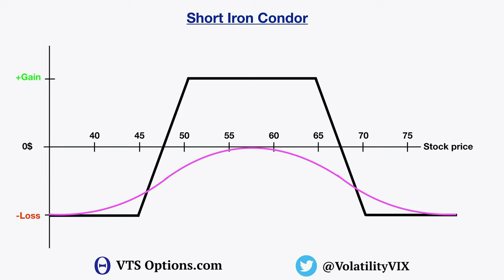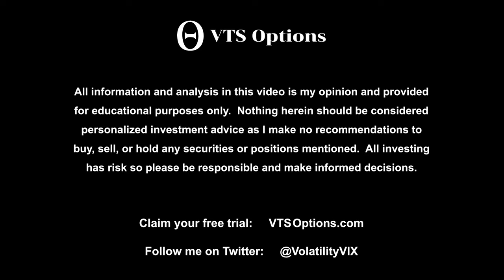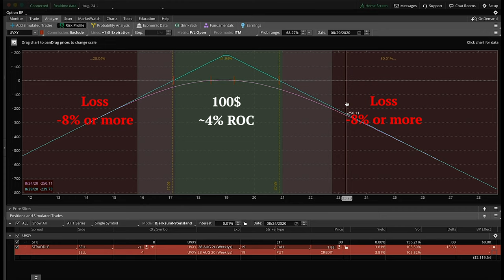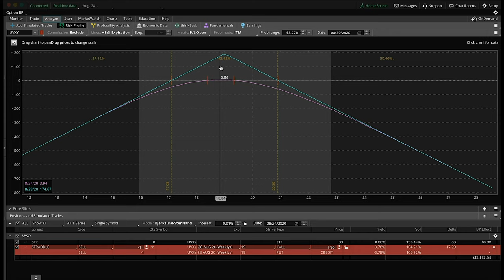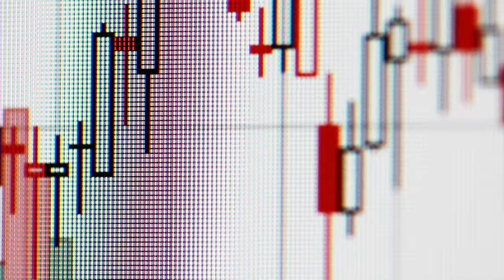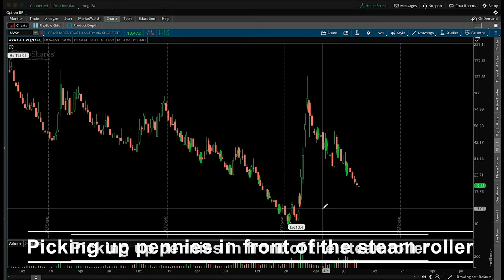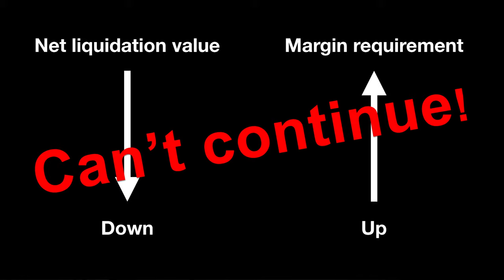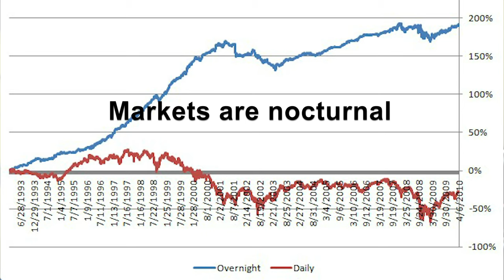Don't Sell Naked UVXY Straddle Options - You'll Go Broke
Brent Osachoff , volatility trading strategies, VTS , VTS options, volatility trading , Volatility ETPs, options trading , investing , stock market, VIX, VXX, UVXY